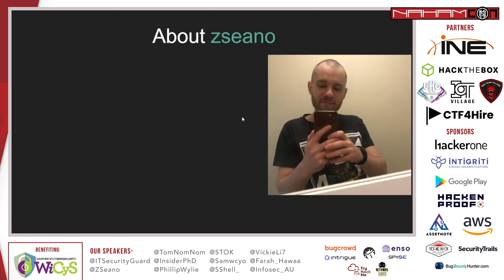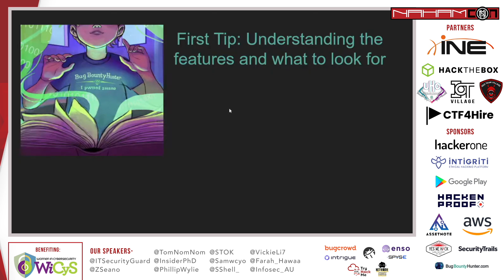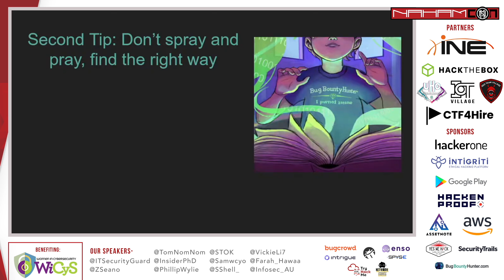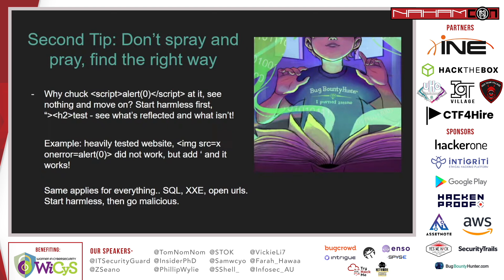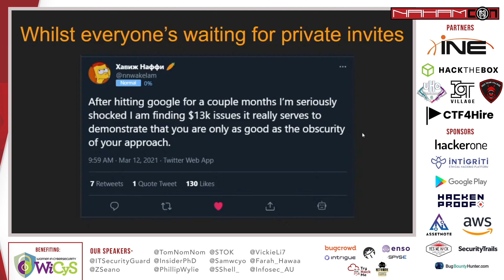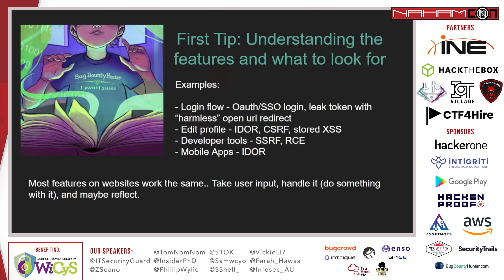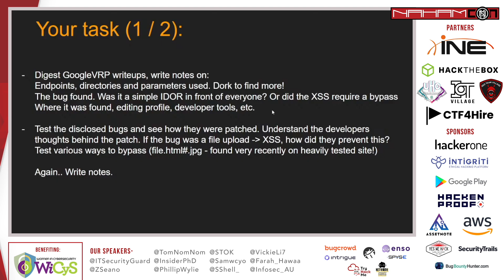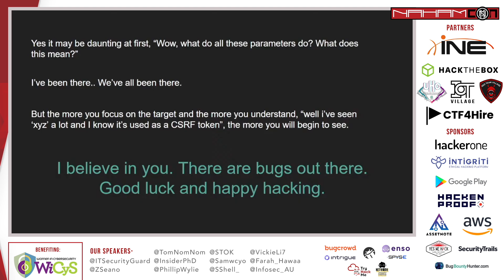NahamCon2021 - Putting Your Mind to It: Bug Bounties for 12 Months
NahamCon2021 - Hosted by TheCyberMentor, John Hammond and NahamSec